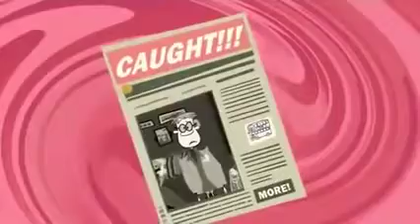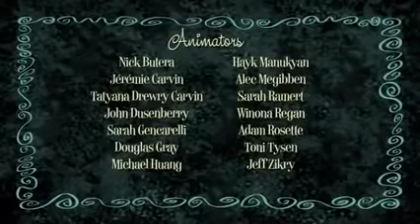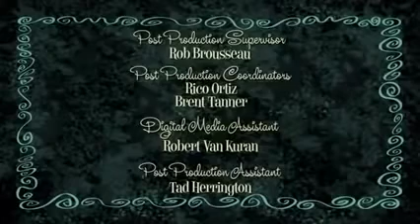The Ricky Gervais Show S3 E2 - Comic Relief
Karl discusses why he believes a will is a form of charity, and Stephen recalls being the only one in school to dress in a costume for Comic Relief Day.